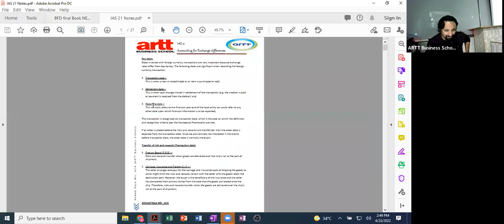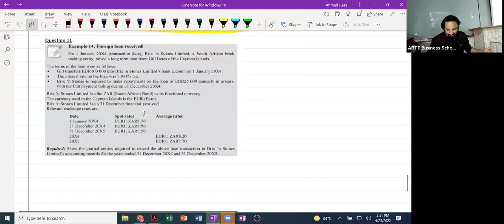3rd Class of CAF-5 (FAR-II) (IAS-21) by Sir Ahmed raza Mir